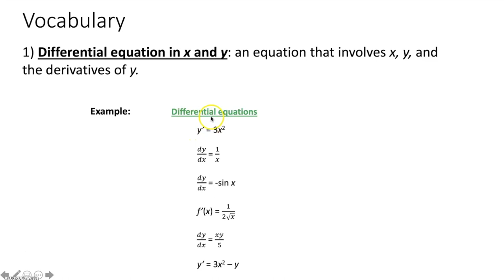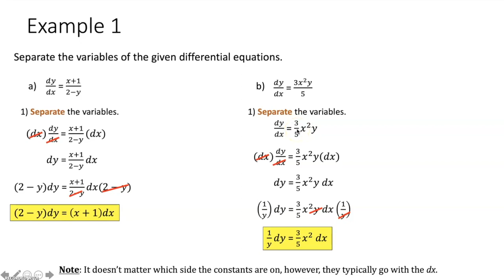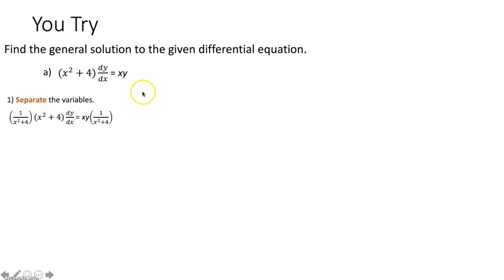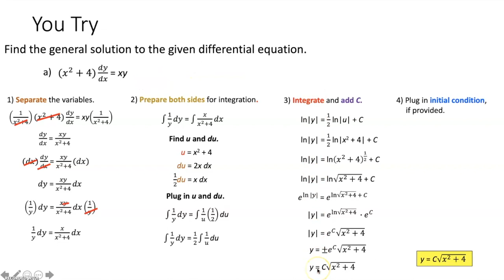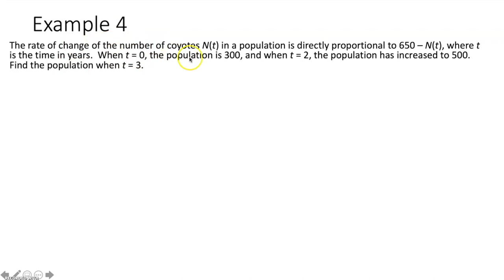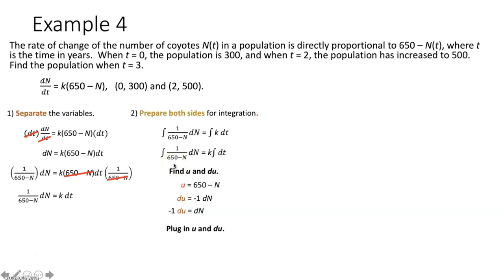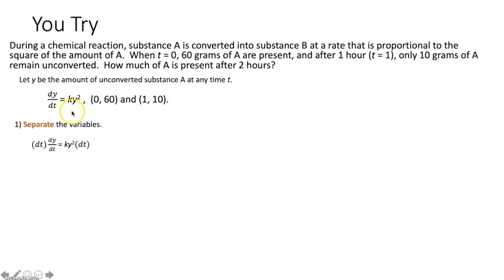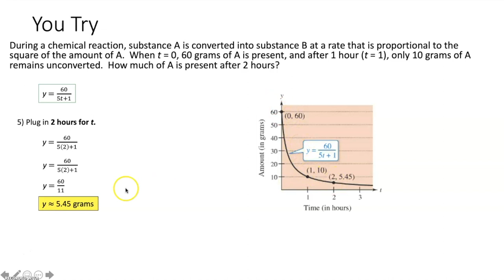Calculus: Solving Differential Equations - Challenge Problems (5.3)